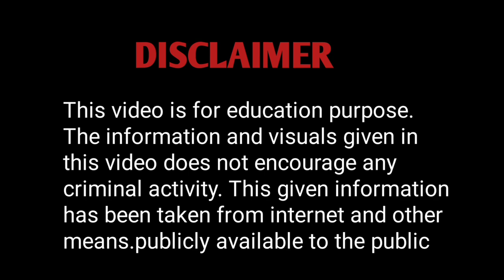Bhima Dula Odedara | 90 के दशक में Gujarat के Porbandar का सबसे खतरनाक Desi Gangster | Biography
In this video I have given information or biography of Dangerous Desi Gangster Bhima Dula Odedara of Porbandar, Gujarat.

TOPIC I COVER
1 - bhima dula odedara biography and story
2 - Gujarat Don or Gangster
3 - porbandar don